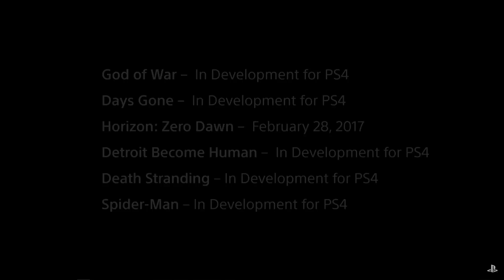Days gone real time gameplay & E3 2016 Sony conference ending trailer